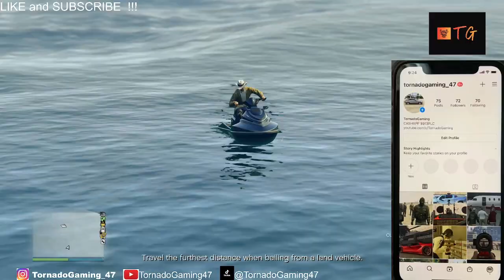GTA 5 ... HOW A GTA BILLIONAIRE WAITS FOR THE NEW DLC UDPATE !!